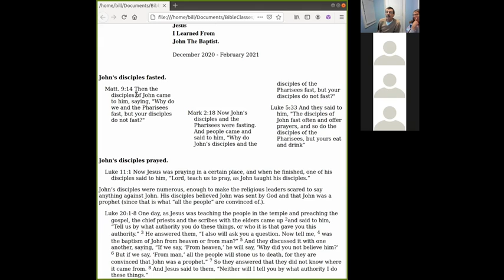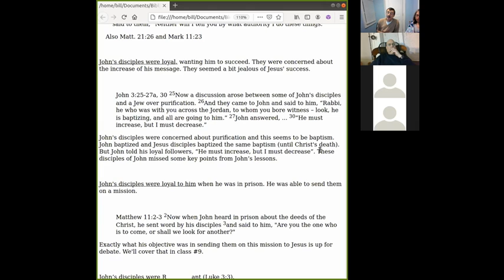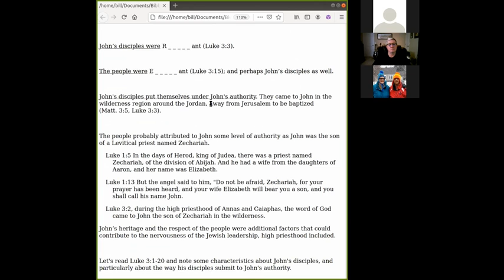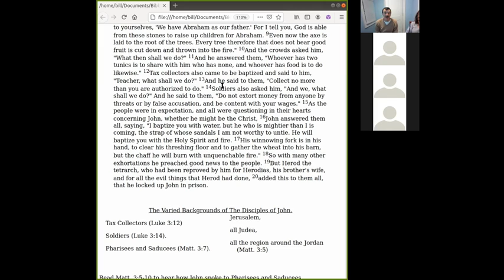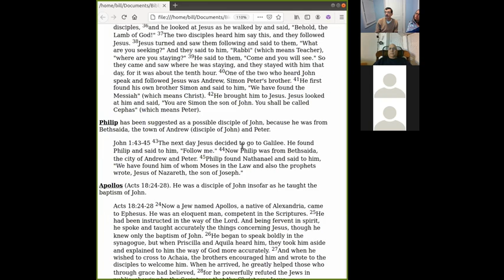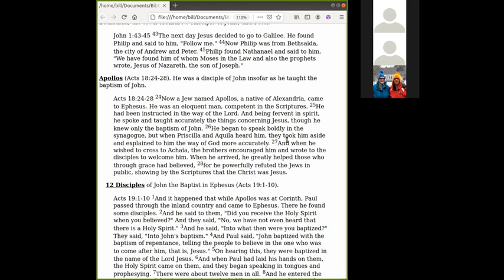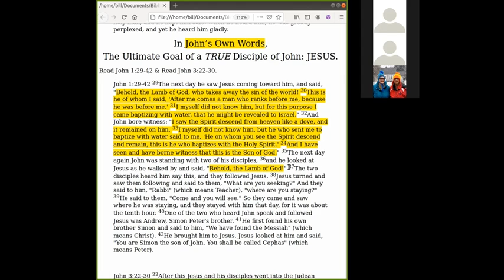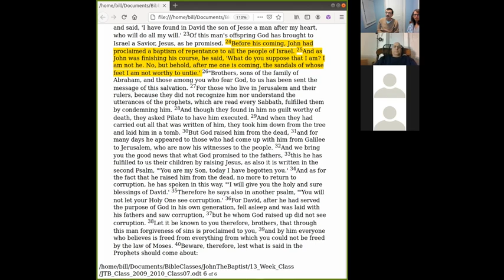2021 0118 - The Disciples Of John The Baptist